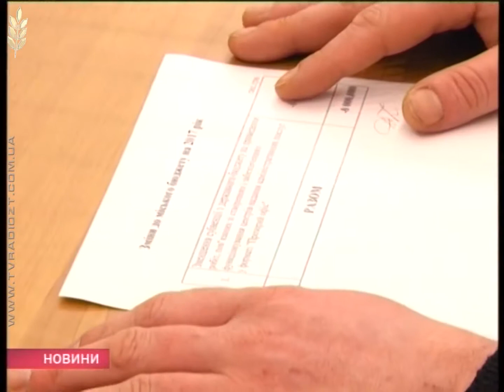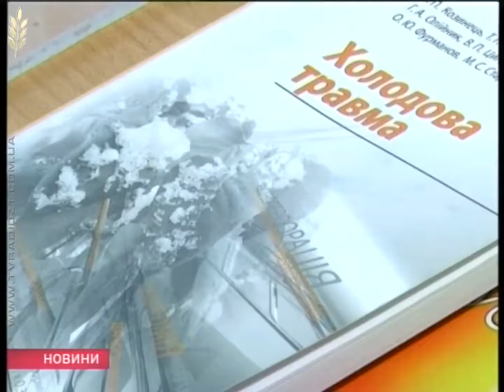Випуск новин за 10 січня